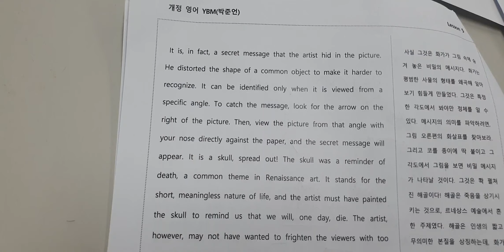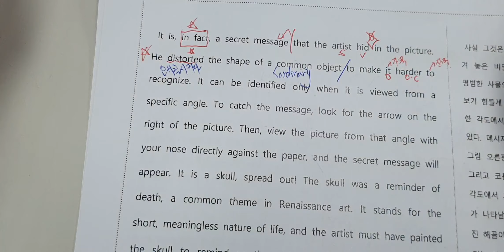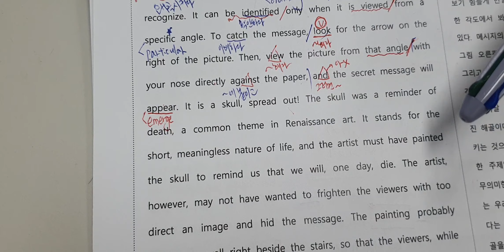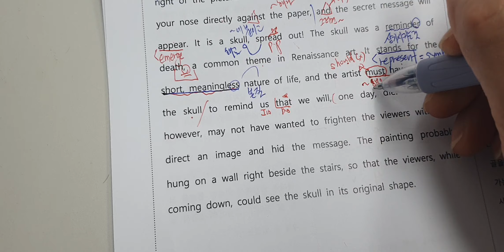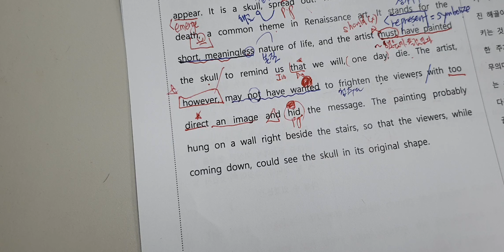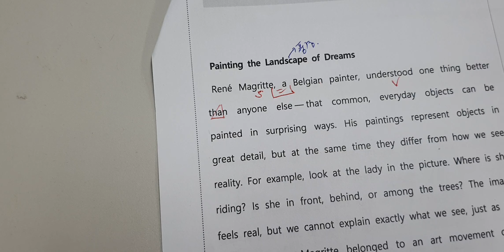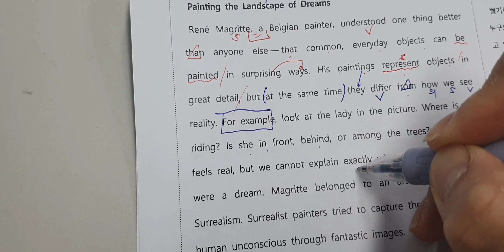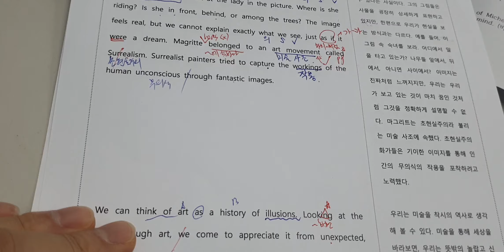고1 ybm박 5과본문-2